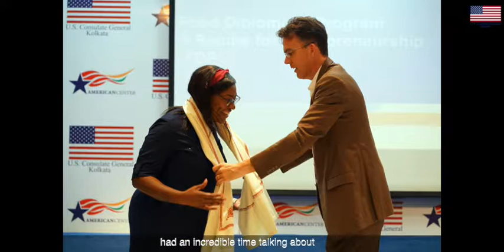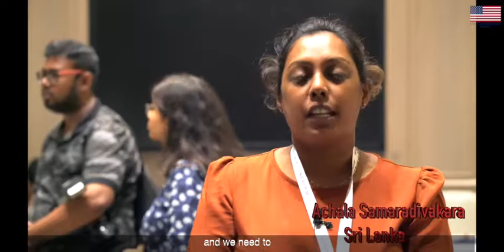Food Diplomacy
Did you miss our Food Diplomacy: A Recipe for Entrepreneurship event? Here we present a recap.
The U.S. Consulate General Kolkata partnered with the Indo-American Center based in Washington D.C. to host acclaimed American chefs Tiffany Derry, Jay Ducote and local culinary entrepreneurs with other food industry professionals and investors from the U.S., East and Northeast India, Nepal, Bangladesh and Sri Lanka. Take a look and let us know what you like to eat?